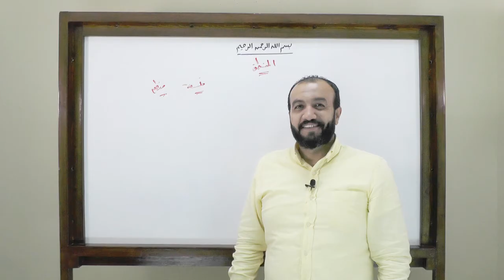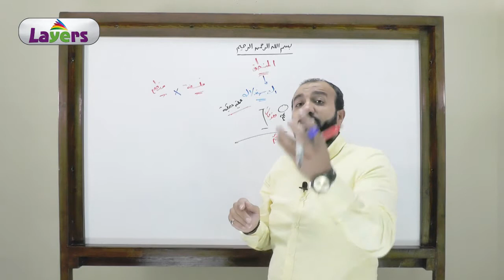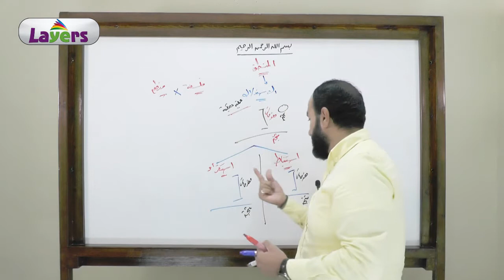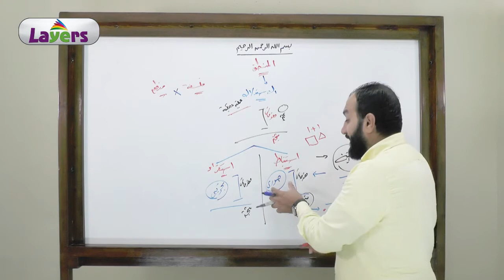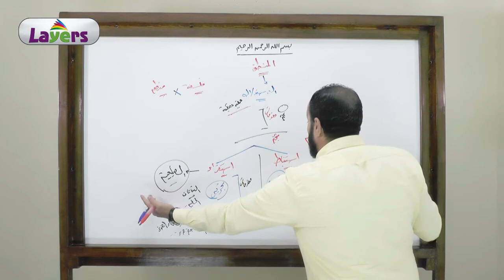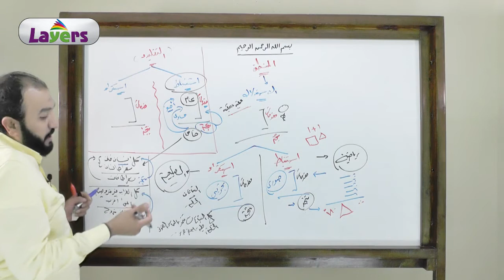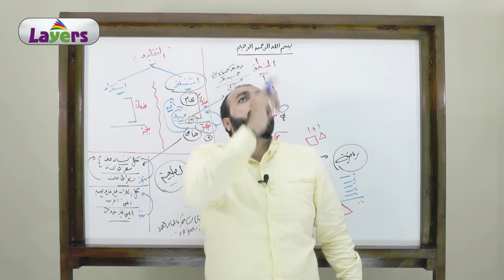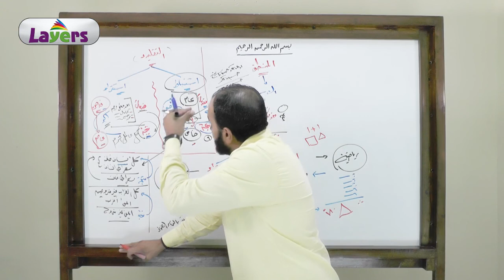المواد الفلسفية للثانوية العامة .. صابر درويش .. مراجعة الدرس الأول فى المنطق .. الجزء الأول